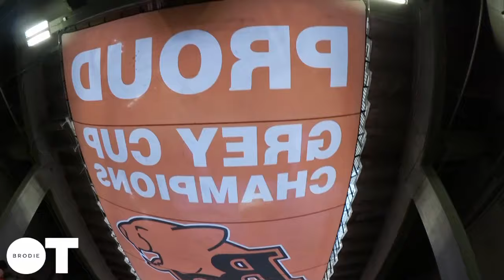DREAM FOOTBALL TRIP | Brodie OT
What would be your DREAM football road trip? Brodie Lawson hits 3 CFL games in 3 different cities over 3 days in her latest episode of Brodie OT!